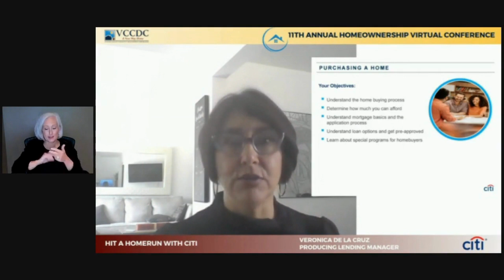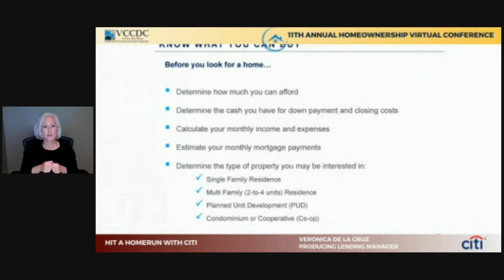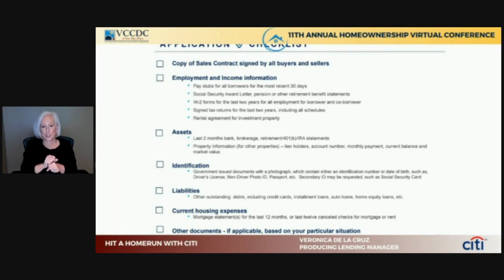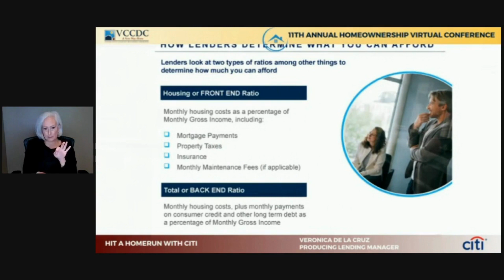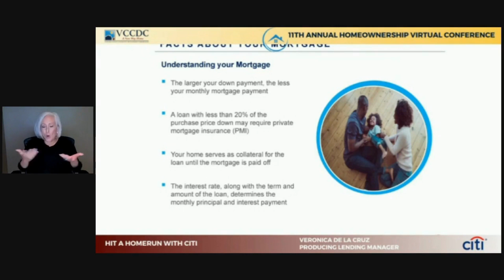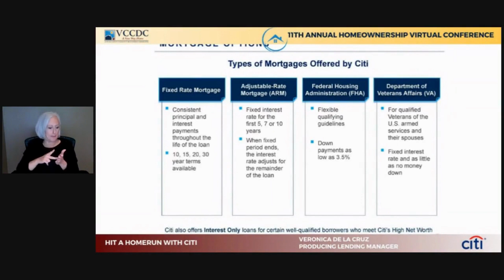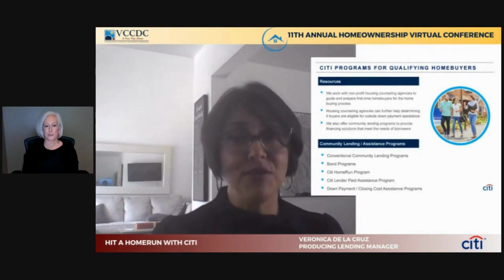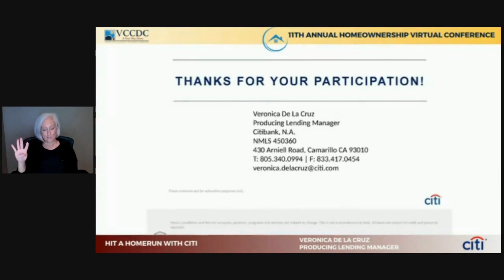ASL - Hitting a Home Run with Citi's Homebuying Programs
Citi's exclusive HomeRun program is a low down payment solution created to help make buying a home easier and more affordable for low- and moderate-income buyers! Learn about the program details and benefits. Also learn about Citi's Lender Paid Assistance (LPA) Program which can assist borrowers in meeting financial obligations for closing costs, with up to $7,500 as a lender credit.